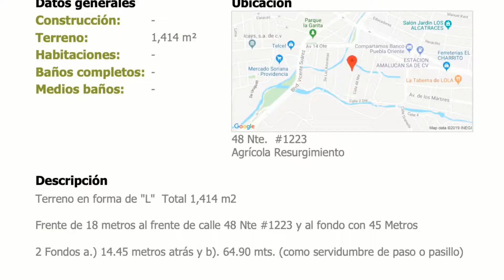Terreno en Venta 48 Nte Col La Providencia Pue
Terreno 1,414 m2 en Venta $8,484,000 A tratar MXN En forma de "L" Norte 48 Col. La Providencia y/o Agrícola Resurgimiento Puebla, Puebla, México cerca campo militar y seminario